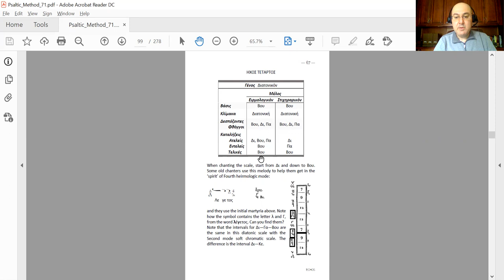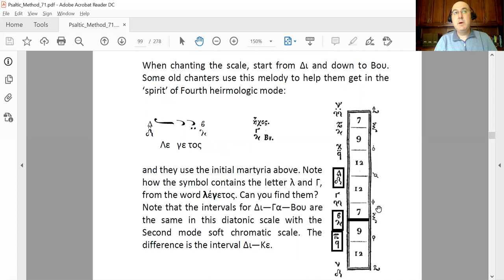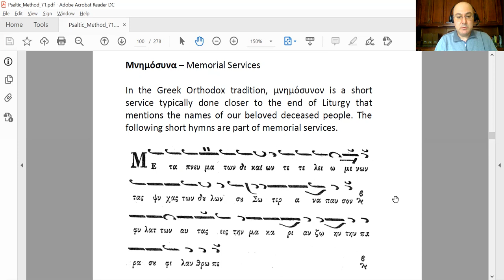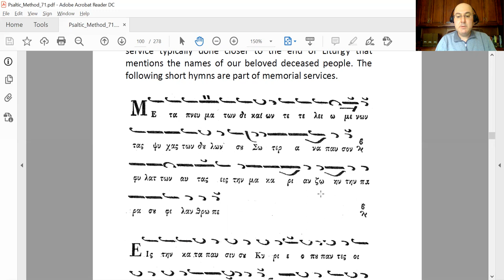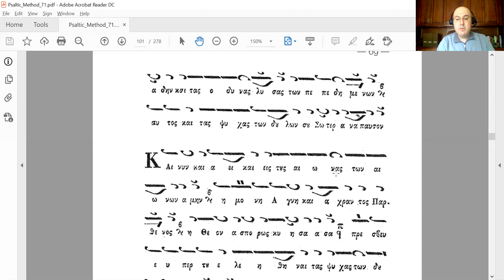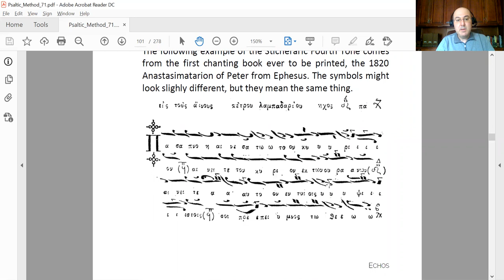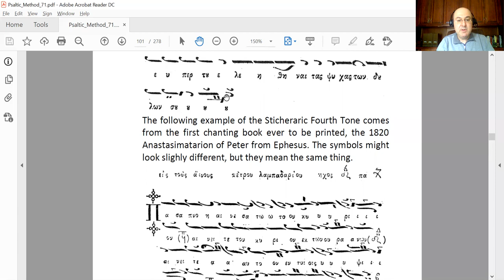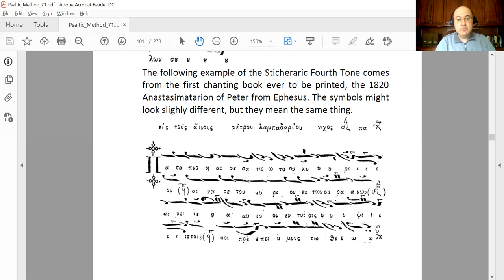Lesson 54 (Pg 67)